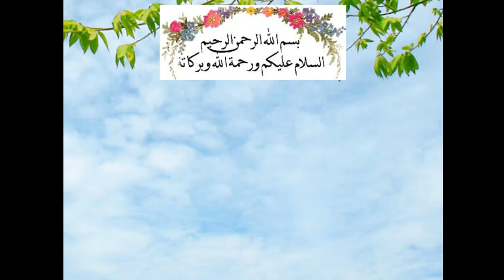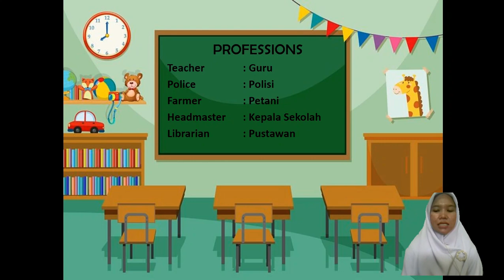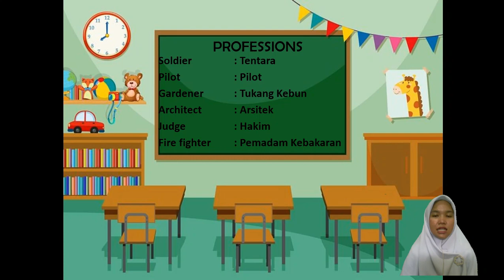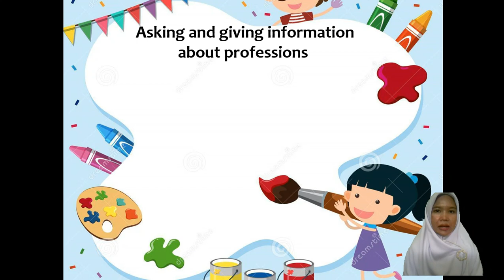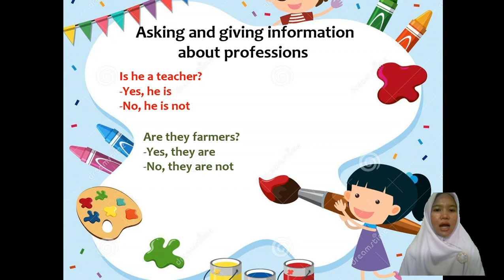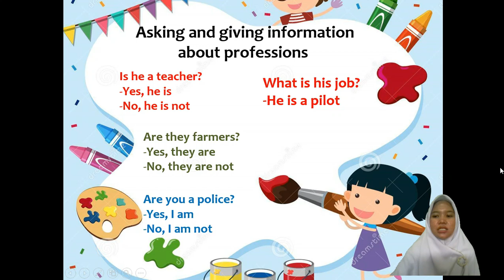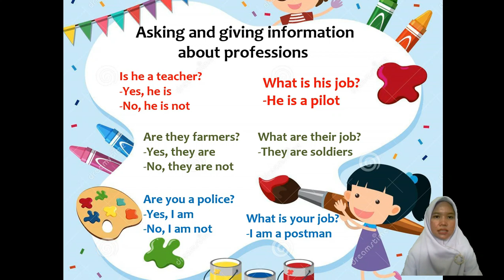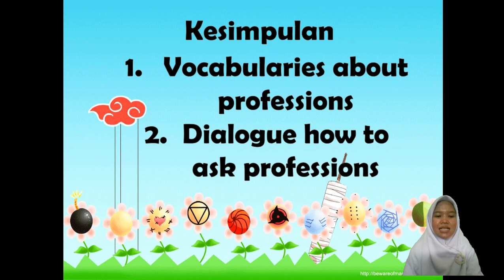Bahasa Inggris | Kelas 5 | Semester 1 | Pertemuan 5